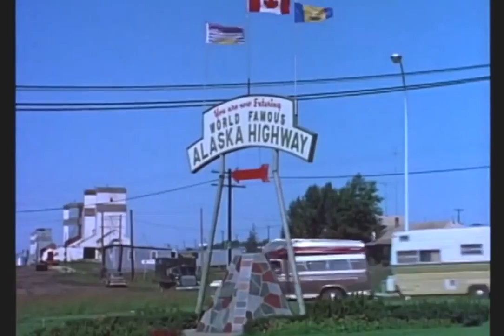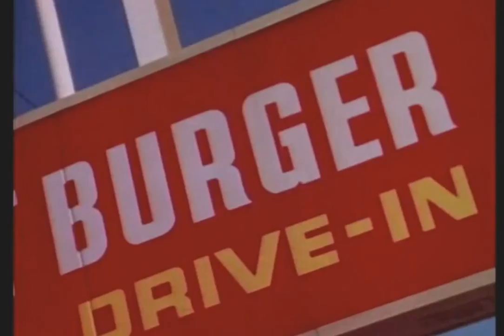The Ultimate Guide to British Columbia 720p